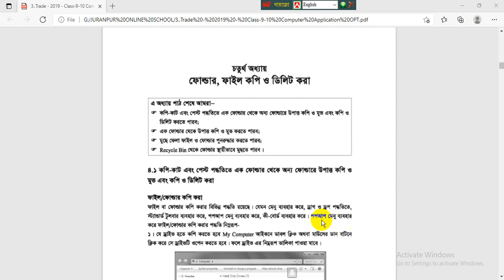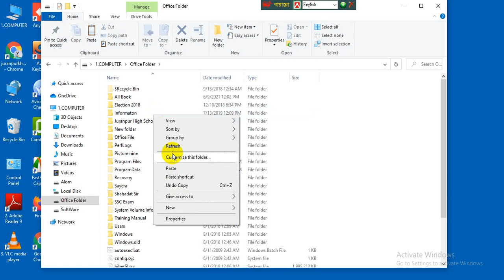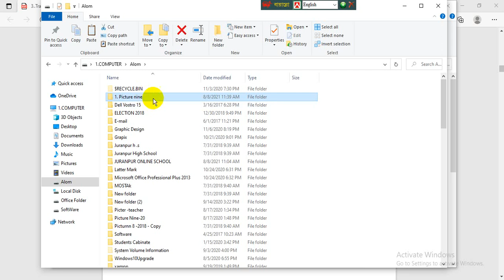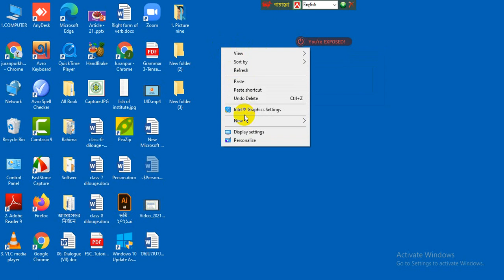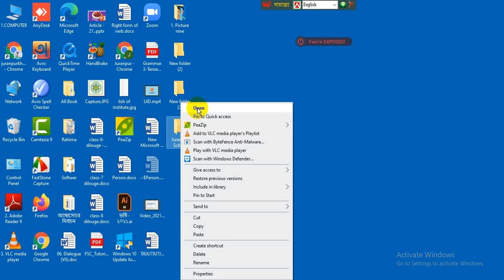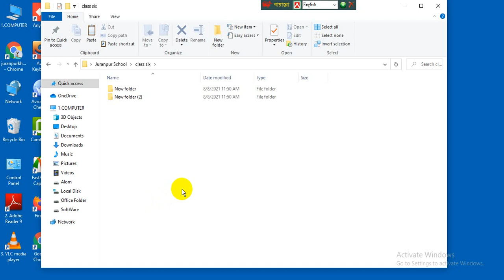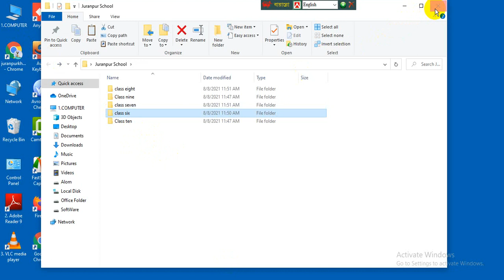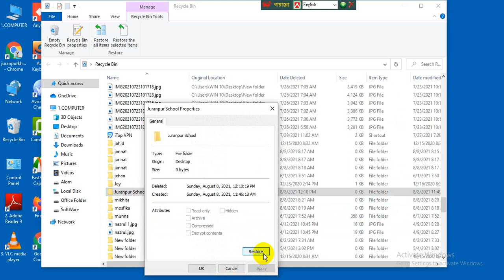Md. Sahalom Sir, Class-Nine (Cocational), Sub- Computer Application ,Unit-4